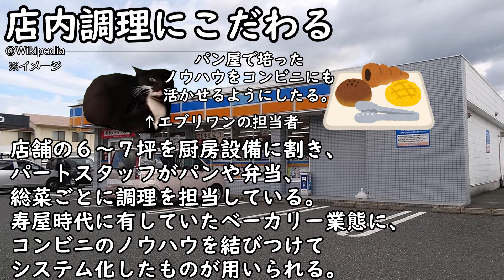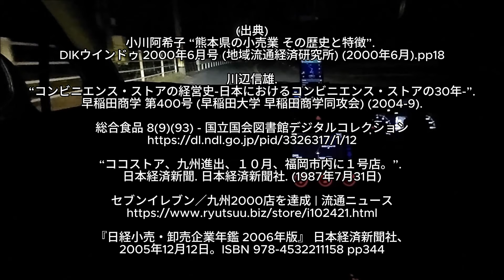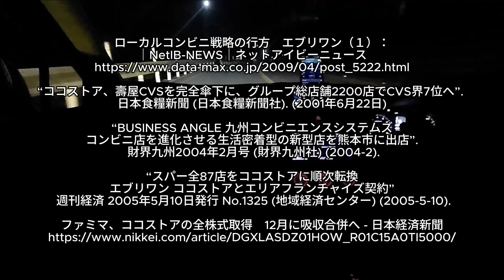猫ミームで考えるエブリワン 完全版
今回は、猫ミームでかつて九州最大を誇ったスーパー「寿屋」のコンビニ部門だった「エブリワン」の歴史を作ってみました。

背景写真：Wikipedia